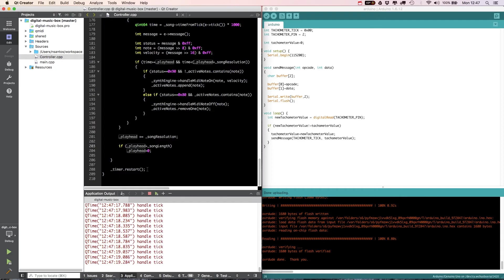Digital Music Box - Episode 7 - The Timing Clock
ENGLISH SUBTITLES AVAILABLE - In this episode we will show you how we made the timing clock. The timing clock is based on the rotational speed of the crank. For that we make use of the basic principle of a tachometer. We use an Arduino to measure the sensor impulses and send them to the computer.